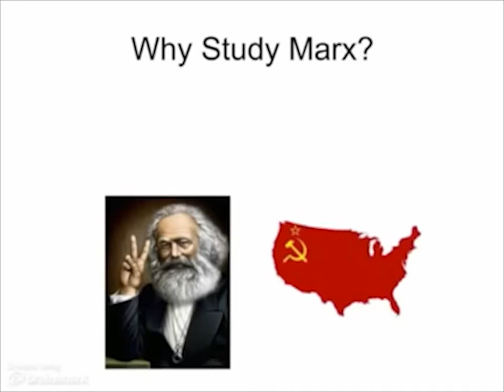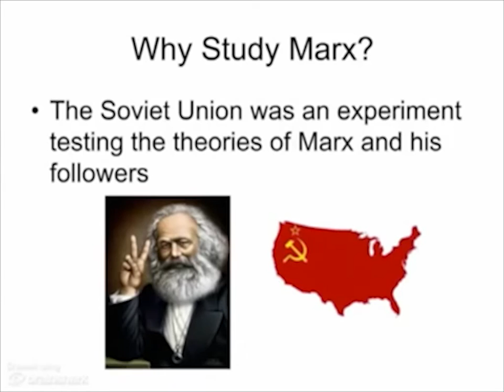Why Study Marx?